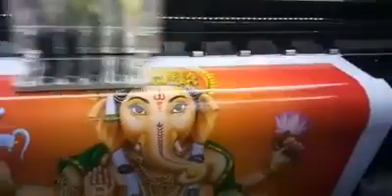Printing machines in Jaipur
Printing machines supplies